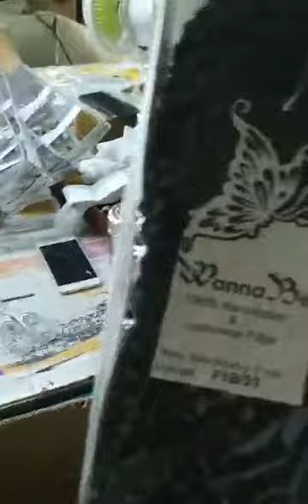假发制作（TO MAKE A WIG）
我现在非洲在马达加斯加的首都做假发，欢迎假发界的朋友来我的频道，互相交流，相互学习。